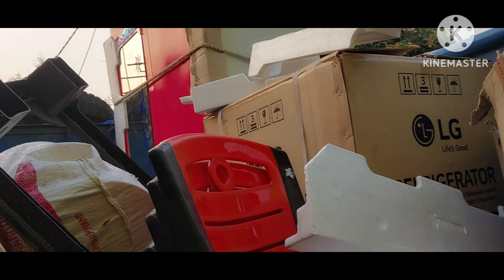मेरी बहन का तिलक मे क्या क्या गया और रात का गीत संगीत कार्यक्रम। Meri sister ki sadi m dance video.